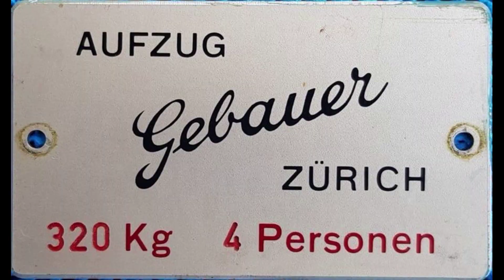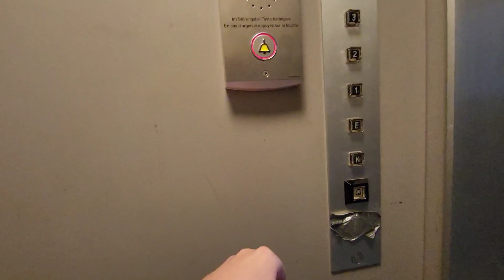Aufzug Schindler In einem Wohnhaus in Pfäffikon ZH, Schweiz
Marke: Schindler
Baujahr: 1981
Tragkraft: 320
Anzahl Personen: 4

Originaler Schindler R-Series aus 1981. Leider wurde der Tür-Auf-Knopf herausgerissen was ich sehr schade finde. In der obersten Etage wurde der Rufknopf durch einen neuen AS Knopf ersetzt. Der Maschinenraum ist oben. Ich weiss den genauer Standort nicht mehr.